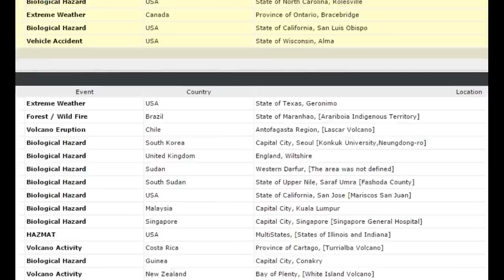EARTHQUAKE 6.4 Mag, Mud Slide...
Nov, 8th. Earthquake Swarm Rumbles Indonesia.
Brazil Mudslide.
I am making such material available in a effort to advance the understanding of environmental, emergency preparedness, health, safety and educational purposes...etc. People should always consult with local authority's, civil defense and act in accordance with local governments for emergency directions and information.  In accordance with Title 17 U.S.C. Section 107, the material on this site is distributed without profit to those who have expressed a prior interest in receiving the included information for research, educational and emergency preparedness actions. Mahalo